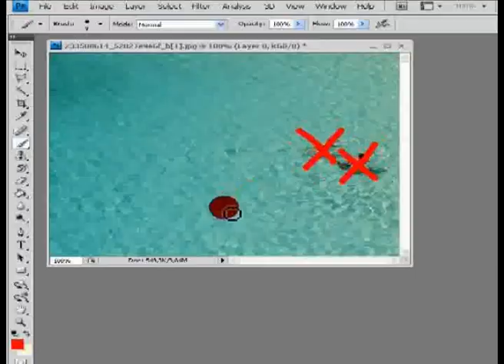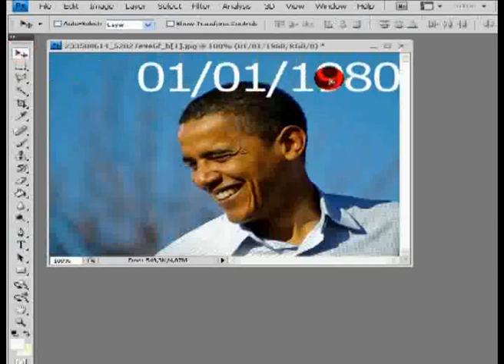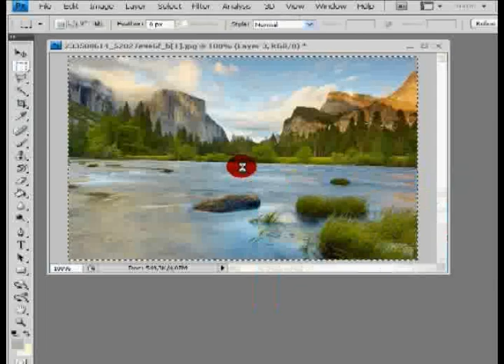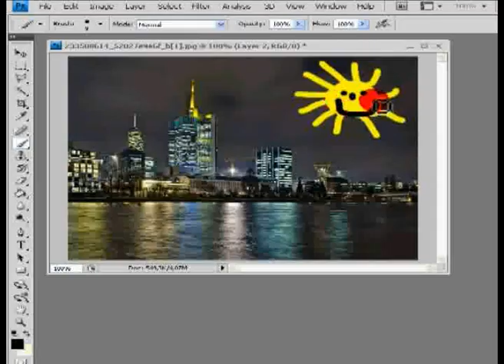5 detailed Adobe PhotoShop killer tips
Five detailed Adobe PhotoShop killer tips:

1) Remove elements from an image
2) Correct red eyes
3) Make a photo look older
4) Create realistic fog
5) Turn a night photo into a day one

Don't miss them!!